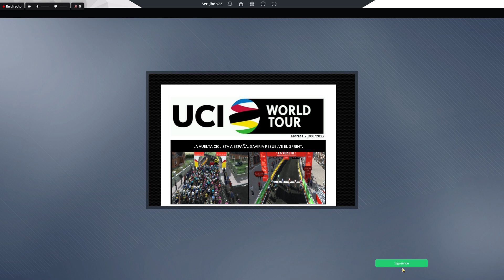ManagerCycling - La Vuelta ciclista a España - Etapa 3